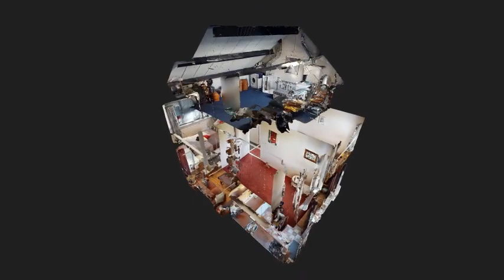Tussenwoning in Raamsdonksveer | Gijselsweer 27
Op een fijne kindvriendelijke locatie in Raamsdonksveer gelegen ruime tussenwoning met verzorgde voor- en (diepe) achtertuin op het zongunstige zuid-oosten. Verkocht via Verbrugge Makelaardij in Raamsdonksveer.

De royale en speelse woonkamer in Z-vorm is voorzien van fraaie eiken vloerdelen, door de grote raampartijen voor- en achter is hier een mooie/veel lichtinval. De open keuken in L-opstelling beschikt over diverse apparatuur en veel kastruimte (boven en onderkasten). Vanuit de keuken kan men de achtertuin betreden. Vanaf de overloop op de eerste verdieping bereikt u 3 slaapkamers en de volledig betegelde badkamer. Deze is uitgerust met een ligbad, separate douche, een wastafelmeubel, designradiator en een tweede toilet. Op dit moment zijn er 3 slaapkamers aanwezig, een vierde is uitstekend mogelijk op de tweede verdieping. Tweede verdieping: grote zolderruimte bereikbaar middels een vaste trap, er bestaat de mogelijkheid een vierde slaapkamer te realiseren. Tevens treft u hier de CV ketel en de aansluitingen ten behoeve van wasapparatuur. De mooie achtertuin op het zuid-oosten is keurig aangelegd, zo is er onder andere een heerlijke veranda, een vijver met waterloop en achterin bevindt zich nog een praktische stenen berging. Gevarieerde sierbestrating en vaste beplanting maken het tot een fraai geheel. De tuin is geheel omsloten door schuttingen en beschikt over een achterom. De ligging is ideaal, recht tegenover is er een groot plantsoen met speelvoorzieningen, daarnaast zijn een supermarkt en meerdere lagere scholen op loopafstand bereikbaar.